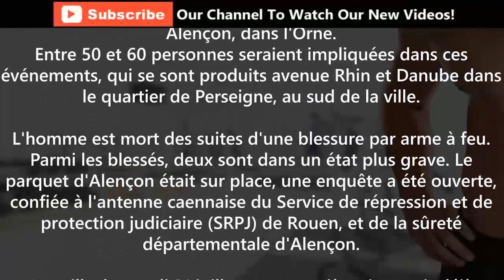Un mort et huit blessés dans une bagarre entre bandes rivales à Alençon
France Actualités Provide Daily Basis Latest News And Much More...